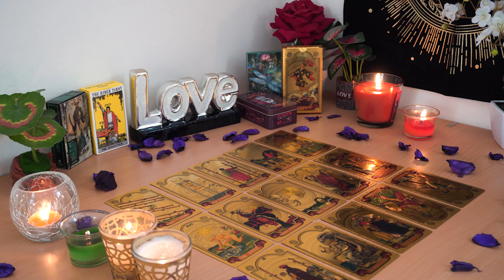VIRGO💘 The Past is Stalking You. Be Cautious 🚩 Virgo Tarot Reading Love Reading